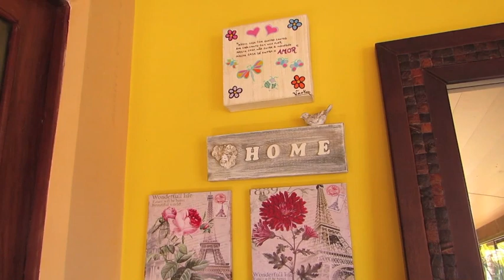Mudanças na Decoração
Estava um pouco enjoada da decoração da casa e resolvi fazer algumas mudanças. Usei tudo que já tinha, mudei apenas o jeito de arrumar.
No vídeo a decoração da sala principal e da varanda.